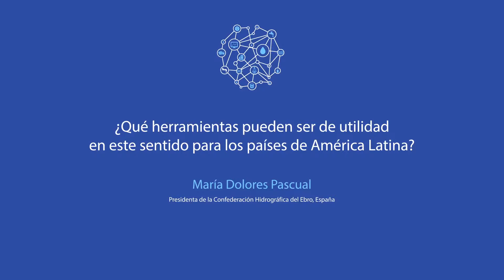Mª D. Pascual: "Las Confederaciones tienen una base organizativa que garantiza la gestión hídrica"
El pasado 23 de octubre tuvo lugar en La Casa de América, en Madrid la IV edición de los Diálogos del Agua América Latina-España, un evento de discusión temática que se organiza de manera anual para promover el intercambio experiencias y conocimientos hídricos entre América Latina y España.

Formando parte de una plataforma estratégica de colaboración de largo plazo conformada por CAF - banco de desarrollo de América Latina y el Reino de España, a través de los Ministerios para la Transición Ecológica (MITECO), Economía y Empresa (MINECO) y Asuntos Exteriores, Unión Europea y Cooperación (MAEUEC), el evento sirvió de lugar de debate sobre el ciclo urbano del agua, la economía circular y la innovación en tecnologías hídricas, entre otros temas.

Durante los Diálogos, iAgua entrevistó a María Dolores Pascual, Presidenta de la Confederación Hidrográfica del Ebro.